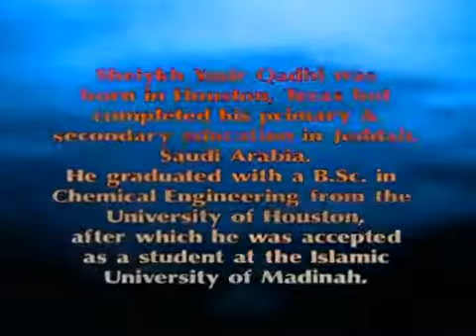An explanation of the Two Shahadahs Part 1 Yasir Qadhi